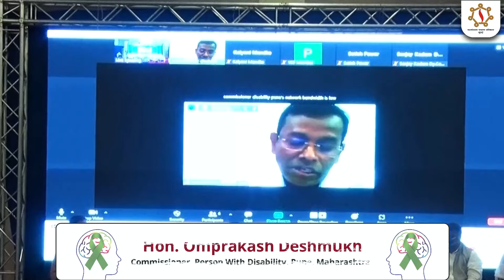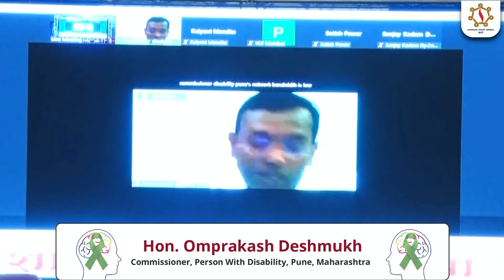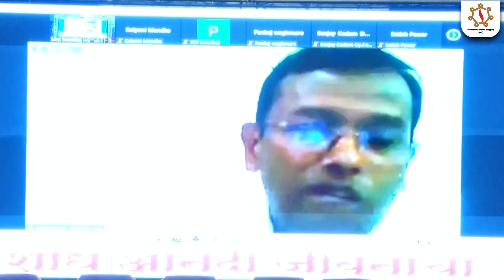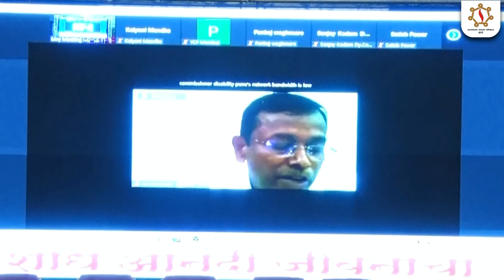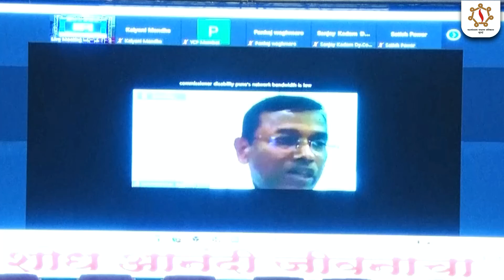मा.ओमप्रकाश देशमुख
"शोध आनंदी जीवनाचा "
मा. ओमप्रकाश देशमुख (आयुक्त दिव्यांग कल्याण आयुक्तालय, पुणे)